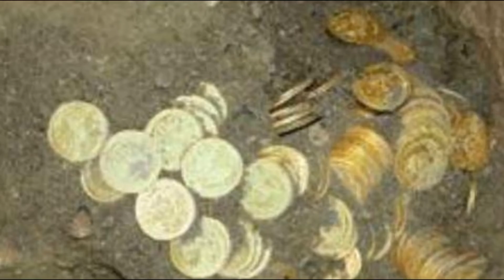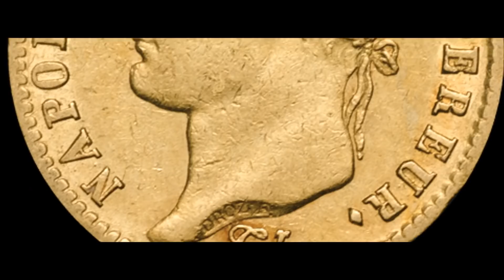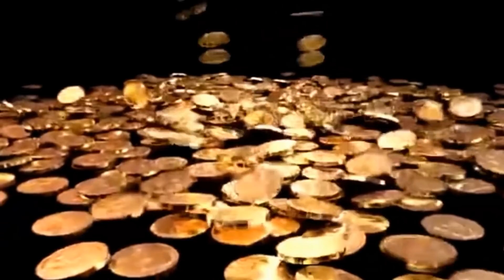दुनिया के सबसे रहस्मयी पद्मनाभस्वामी मंदिर से जुड़े रहस्य | Mysteries of Padmanabhswamy temple